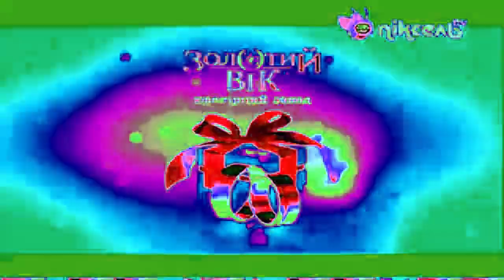Заставка Рекламы (Пиксель TV Украина,2012-н.в.) (Sponsored By Preview 2 Effects Extended) in G M 225